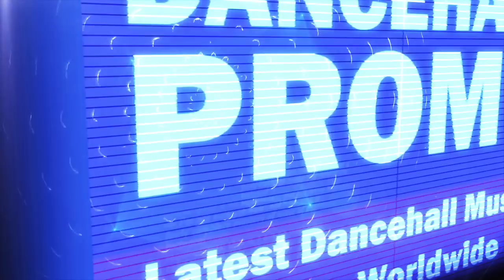Dre Swade - Warning (Raw) [Prod. By Dancehall Promo] February 2018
Dancehall Promo Production 2018. Distributed by Johnny Wonder.